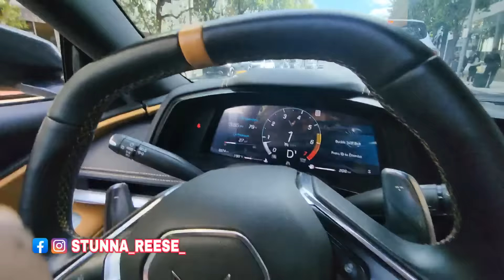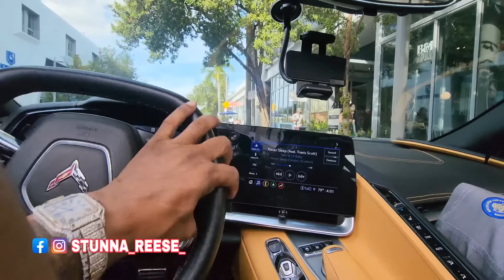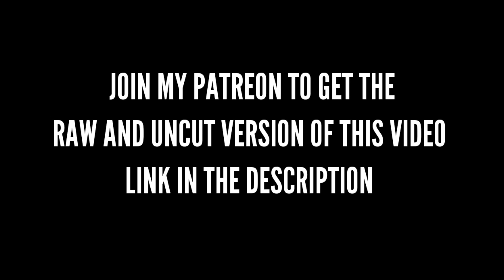WHERE THE BADDIES SHIRT GOT CONVO STARTED! YOU KNOW WHATS NEXT?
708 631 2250 ASK FOR ZAY
4700 w 147th st crestwood il